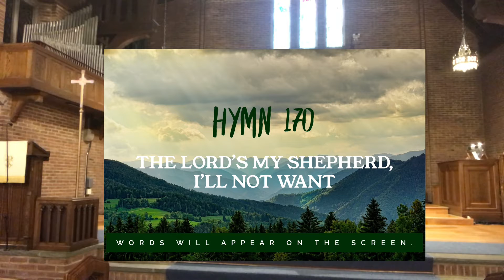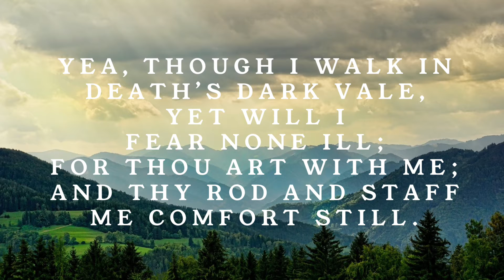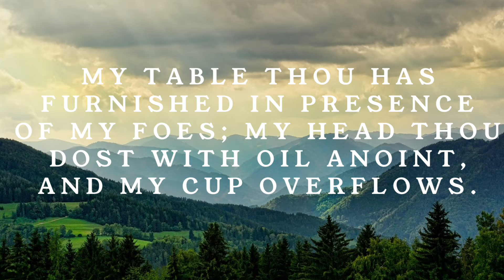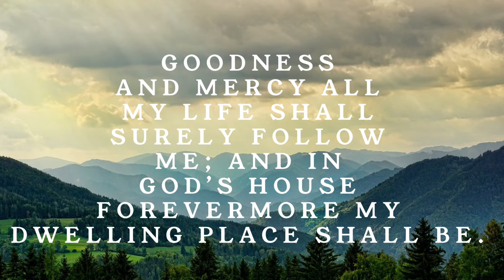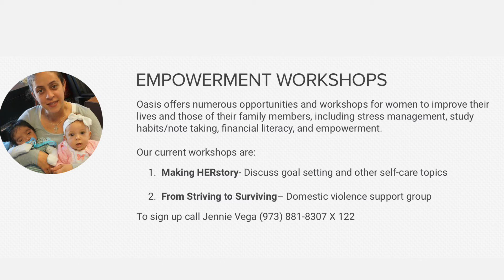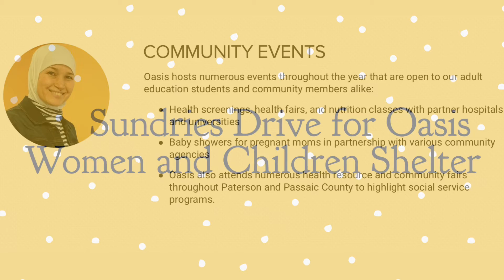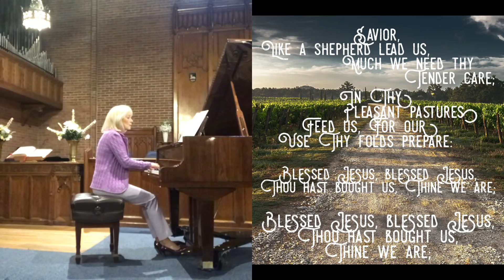Post Worship Segment 4-25-21 - A Worship and Arts Experience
POST WORSHIP LIVE STREAM
(For those in the sanctuary, you can watch at home on our website or Facebook.)
HYMN – The Lord’s My Shepherd, I’ll Not Want
Linda Sweetman Waters, Organ
MINUTE FOR MISSION – Easter Season Sundries Drive
MUSICAL OFFERING – Savior, Like a Shepherd Lead Us – arr. Phillip Keveren
Linda Sweetman Waters, Piano